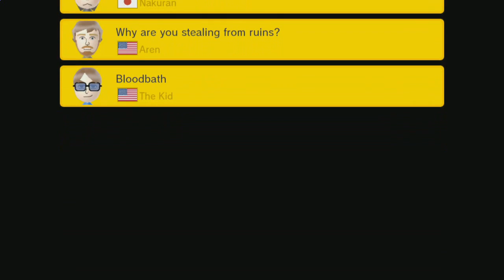100 Mario Super Expert #160 20161128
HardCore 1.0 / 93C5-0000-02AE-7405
hard beginnings / 27DC-0000-02BE-219D
ファイト！(旬の初見殺しを添えて) / 1DFE-0000-01D1-9C76
上級者コース　Prison Break! / E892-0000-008E-CA5D
Why are you stealing from ruins? / F3C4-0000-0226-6E31
Bloodbath / B55A-0000-029C-8A0B